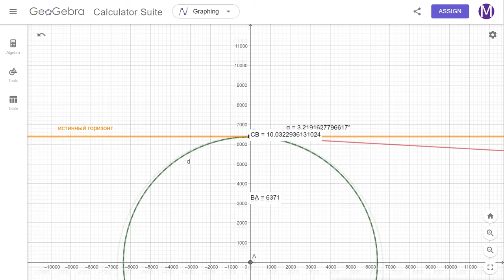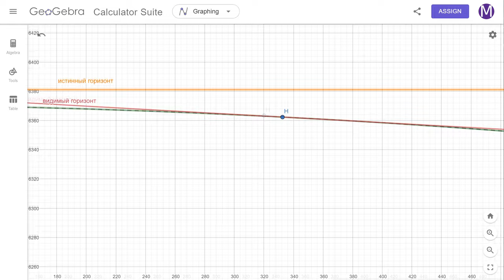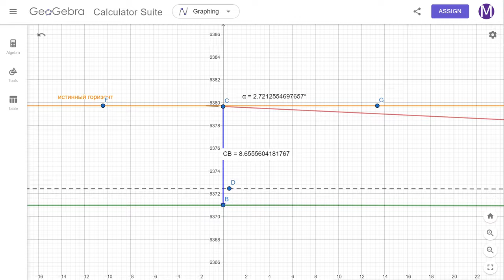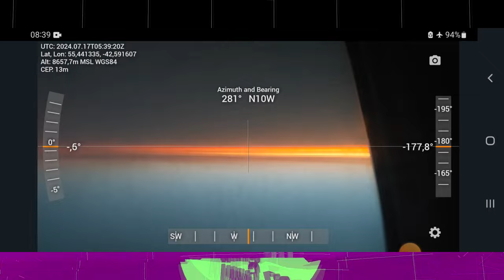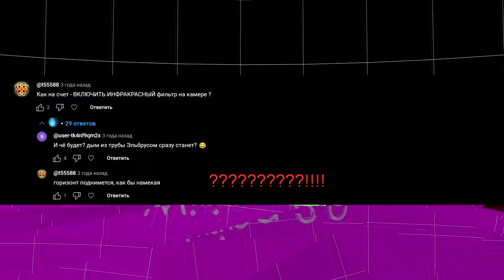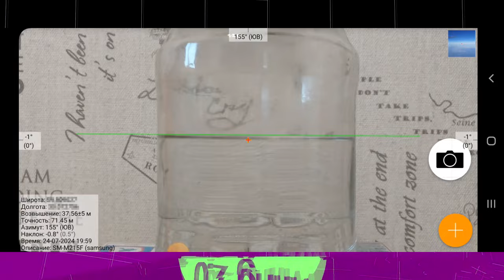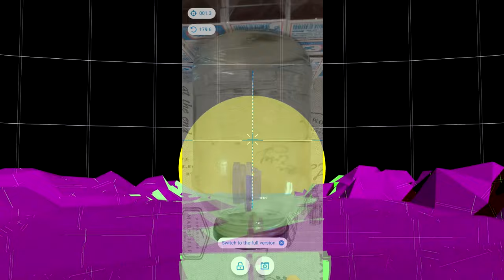Не плоская Земля. Горизонт ниже уровня глаз. Эксперимент. Часть 2.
Продолжение темы опускания горизонта на шарообразной Земле.
На шарообразной Земле горизонт должен быть всегда ниже уровня глаз (истинного горизонта). Чем выше поднимаешься, тем ниже горизонт. Всё просто.
Еще раз проверим экспериментально, так ли это на самом деле.